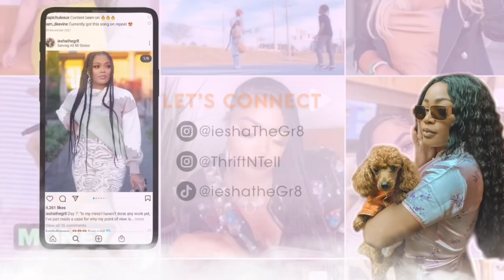Wednesday Addams: Fringe Bang on a 5X5 Lace Closure Wig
Hey boos!

I’m finally back in the mood to start back posting more hair videos and to kick off my creative flow, why not start off with Fringe bangs on a wig??

Bangs are super convenient especially if your eyebrows aren’t done or you just need something quick to throw on that requires minimal styling.

Don’ forget to use a 5x5 lace closure👇🏽

Outfit details 👇🏽